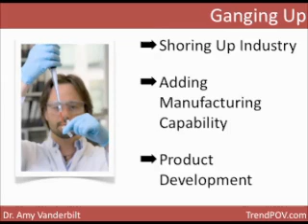Ganging Up - Recognizing And Using Virtual Public and Private Alliances Part 2